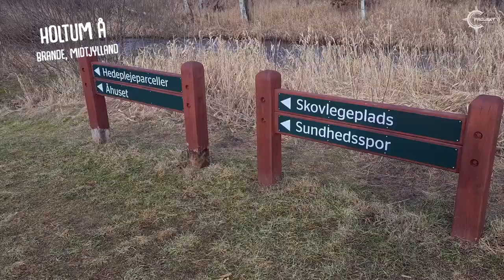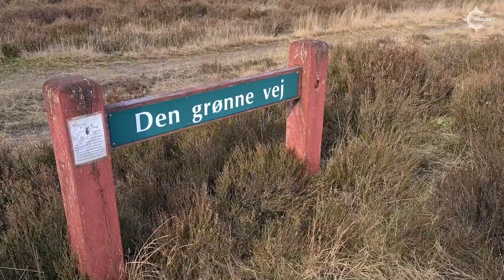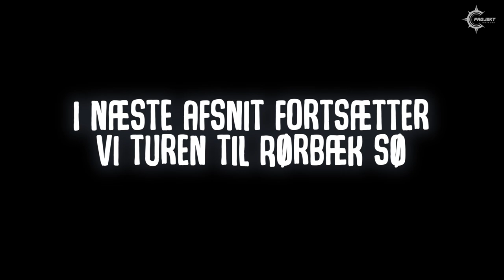Vandretur på den midtjyske hede: Udflugt til Harrild Hede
På Harrild Hede finder du mange gode muligheder for vandreture. Området er stort og varieret, så du både kan opleve hedeareal, tæt skov og bakkeområder. Desuden er stierne tydeligt markerede, og i det tilknyttede naturcenter finder du endda toiletfaciliteter.

Harrild Hede
Harrild Vandmølle
Nørlund Plantage
Ejstrupholm
Herning
Ikast
Brande
Nørre Snede
Kvindebæk
Midtjylland

Der er flere oplevelser i nærheden end du regner med. Kom med os i Projekt Udflugt, når vi tager afsted rundt i land og udland, på jagt efter spændende naturoplevelser og seværdigheder.

Næste gang, går vi en tur rundt om Rørbæk Sø.

Smid en kommentar, hvis du selv har været ved Harrild Hede, eller hvis du har gode forslag til, hvor vi skal tage hen i fremtiden.